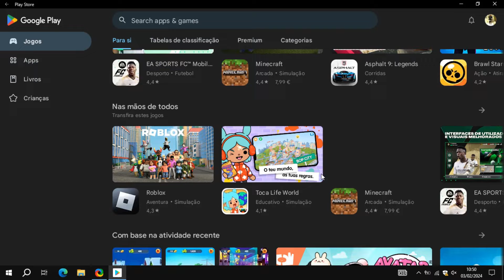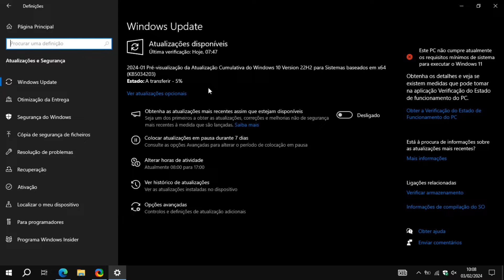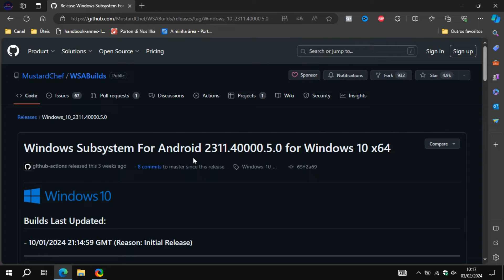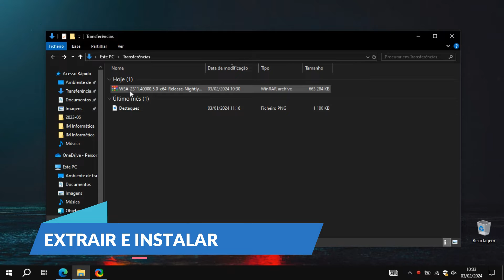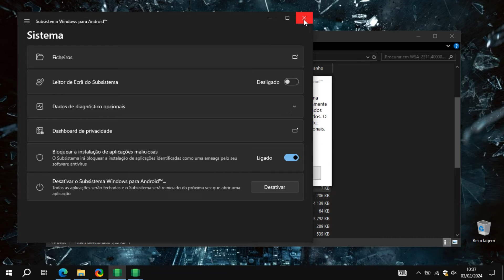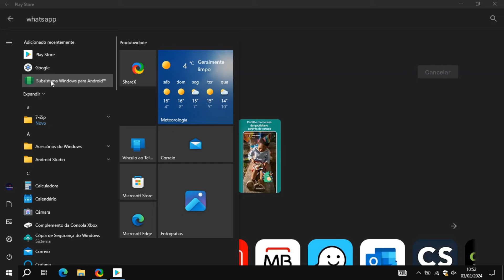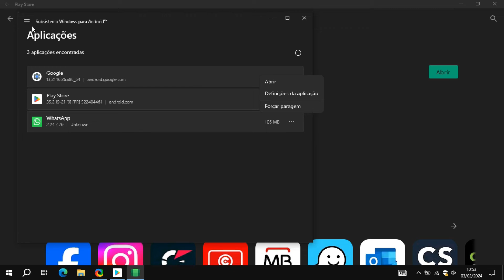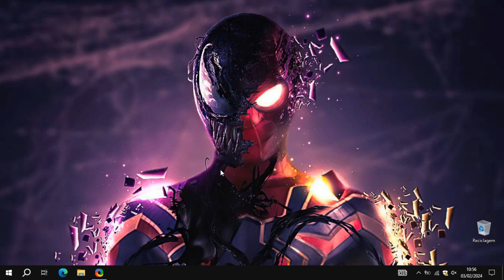COMO INSTALAR A PLAY STORE NO WINDOWS 10 - DEFINITIVO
Olá pessoal,
No vídeo de hoje vou mostrar como instalar a Google Play Store no Windows 10. Chegou o momento de trazer o universo Android para o seu PC com o Windows 10. Isso mesmo, não leu errado! Agora é possível descarregar e instalar a Play Store no seu PC, permitindo-lhe ter acesso a todas as aplicações e jogos do Android diretamente no seu computador.

Portanto, se sempre quis saber como instalar a Play Store no Windows 10, este é o vídeo definitivo que deve assistir. Não perca tempo e descubra como trazer o melhor do Android para o seu PC com o Windows 10.

_____________________🕒 CAPÍTULOS 🕒_______________________

► 0:00 Introdução
► 0:46 Configurações Windows
► 2:42 Download Ferramenta
► 4:23 Extrair e Instalar
► 6:52 Executar Play Store
► 8:18 Configurações Sub Sistema